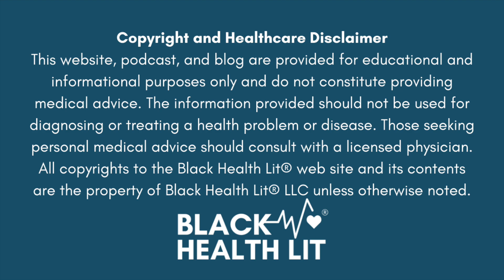#43 Revolutionizing Mental Wellness: A Dive into Functional Medicine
In this groundbreaking episode of Black Health Lit, we are honored to be joined by the visionary Dr. Tiffany M Smith, a doctorally-prepared integrative and functional psychiatric nurse practitioner. As the founder of Aroma Functional Nutrition Psychiatry, Dr. Smith has dedicated her career to revolutionizing mental health care by integrating functional medicine principles.

Tune in as we embark on an enlightening conversation with Dr. Tiffany Smith, exploring her journey from St. Louis to Las Vegas and her profound dedication to empowering individuals to reclaim their mental health. Discover how Dr. Smith's personal experiences, particularly in helping her combat veteran husband overcome chronic pain, PTSD, depression, and anxiety, ignited her passion for functional medicine.

In this episode, we delve into:

- The transformative power of functional medicine in mental health care
- Dr. Smith's holistic approach to healing, combining psychiatry, nutrition, and aromatherapy
- How DIY principles can empower individuals to take charge of their mental well-being
- Insights into Dr. Smith's innovative Aroma Functional Nutrition Psychiatry practice
- Navigating the challenges and triumphs of her journey as a trailblazing practitioner

Join us for a riveting conversation that transcends traditional approaches to mental health as we explore the holistic realm of functional medicine with the inspirational Dr. Tiffany Smith. Whether you're seeking alternative solutions or simply curious about the future of mental health care, this episode is a must-listen. Let's empower ourselves to embrace a new era of mental wellness!

1% of sales and 100% of donations received are set aside for programming and resources aimed at improving the health literacy of Black Americans.

This website, podcast, and blog are provided for educational and informational purposes only and do not constitute providing medical advice. The information provided should not be used for diagnosing or treating a health problem or disease. Those seeking personal medical advice should consult with a licensed physician. All copyrights to the Black Health Lit® website and its contents are the property of Black Health Lit® LLC unless otherwise noted.